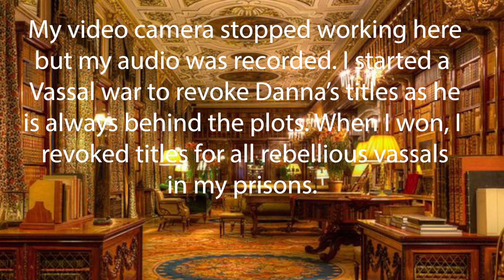Indian Playthrough in CK3 #6/6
So we come to the final episode of this series. I take it well into my third character's life and set the realm up for a rush at the Deccan Empire probably with our next leader. I hope you enjoy it.

Timestamps:
0:00 - New regime decisions
10:17 - prep for war
14:44 - Successive Wars
20:22 - Final Thoughts